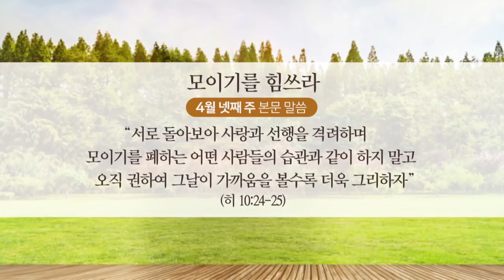[사랑하는 성도여] 17주. 모이기를 힘쓰라 2018-04-23 [연세중앙교회 윤석전 목사]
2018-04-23 [사랑하는 성도여] 17주. 모이기를 힘쓰라 [연세중앙교회 윤석전 목사]

17주. 모이기를 힘쓰라

【히브리서 10장 24-25절】
24.서로 돌아보아 사랑과 선행을 격려하며
25.모이기를 폐하는 어떤 사람들의 습관과 같이 하지 말고
오직 권하여 그날이 가까움을 볼수록 더욱 그리하자